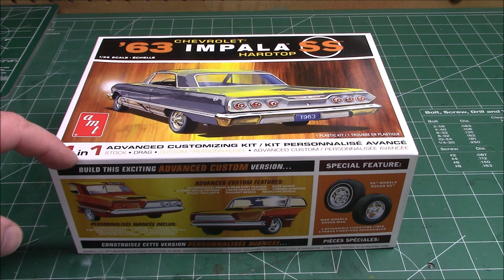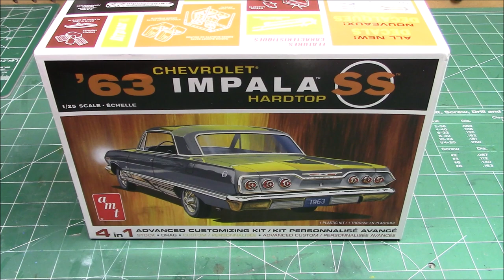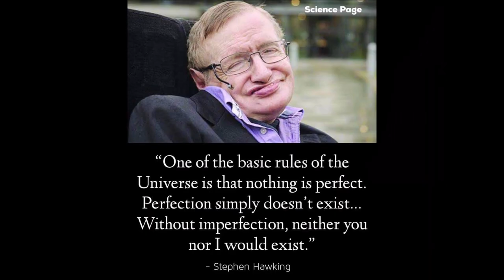AMT 1963 Chevy Impala SS Hardtop 4n1 1/25 Scale Model Kit Build Review AMT1149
The Kats at AMT spared no expense in bringing this beauty back into more glory than every. They have retooled the missing hood for the advanced custom version and more importantly have tooled up new parts “missing” from the kit since its inception including the firewall, radiator, battery and master cylinder. According to our source at AMT, "we opened up some closed parts gates too, to get a few other small bits back in there." Sweet, sweet, sweet! This great AMT Advanced Customizing kit of a classic subject is now for the first time ever, a true and complete jewel.
 Features
All-new parts added! Firewall, radiator, custom hood & more!Build stock or advanced custom with wild asymmetrical body stylizing partsOpening hood and realistic detail throughoutOptional wheelsMolded in white for consumer satisfactionSuper decal artworkVintage-style AMT packaging with new illustrations by Don GreerThe Chevrolet Impala (/ɪmˈpælə, -ˈpɑːlə/) is a full-size car built by Chevrolet for model years 1958 to 1985, 1994 to 1996, and since 2000 onwards. The Impala is Chevrolet's popular flagship passenger car and is generally among the better selling American made automobiles in the United States.[4][5]For its debut in 1958, the Impala was distinguished from other models by its symmetrical triple taillights. The Chevrolet Caprice was introduced as a top-line Impala Sport Sedan for model year 1965, later becoming a separate series positioned above the Impala in 1966, which, in turn, remained above the Chevrolet Bel Air and the Chevrolet Biscayne. The Impala continued as Chevrolet's most popular full-size model through the mid-1980s. Between 1994–96, the Impala was revised as a 5.7-liter V8–powered version of the Chevrolet Caprice Classic sedan.
The 1963 Impala featured rectilinear styling with an engine-turned aluminum rear taillight panel surrounded by a chrome border on SS models. Engine choice was similar to 1962, with the small-block 283-and-327-cubic-inch (4.6 and 5.4 L) V8s most popular. The Sport Sedan featured a new, creased roof line. A new "coved" instrument panel with simple indicator lights for hot and cold engine conditions. An optional factory tachometer was built into the dashboard, just above the steering wheel; it was rarely ordered. Impala wagons got triple-unit taillights for the first time.A special 427-cubic-inch (7.0 L) version of the 409 engine was used in the 1963 Chevrolet Impala Sport Coupe, ordered under Chevrolet Regular Production Option (RPO) Z11. This was a special package created for drag racers, as well as NASCAR, and it consisted of a 427 cubic inch engine with aluminum body parts, and a cowl-induction air intake system. The aluminum body parts were fabricated in Flint, Michigan at the facility now known as GM Flint Metal Center. Unlike the later, second-generation 427, it was based on the W-series 409 engine, but with a longer 3.65 in (93 mm) stroke. A high-rise, two-piece aluminum intake manifold and dual Carter AFB carburetors fed a 13.5:1 compression ratio to produce an under-rated[clarification needed] 430 hp (320 kW) and 575 lb·ft (780 N·m) of torque. 50 RPO Z11 cars were produced at the Flint GM plant.
Source: Wikipedia